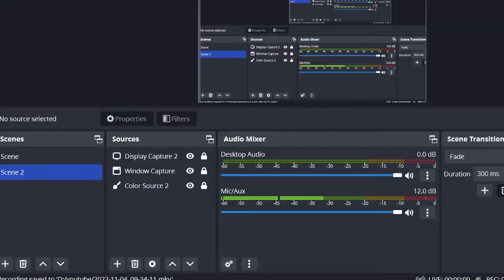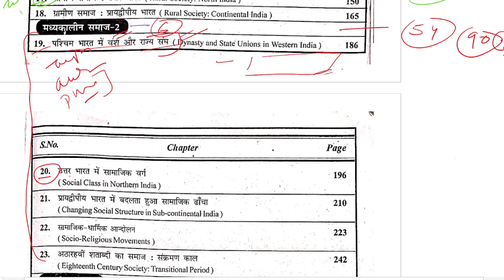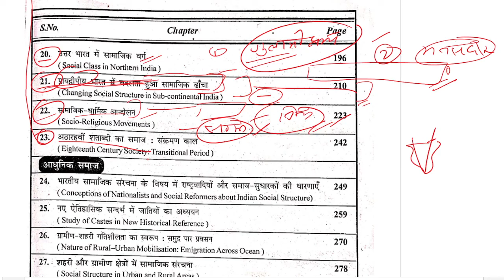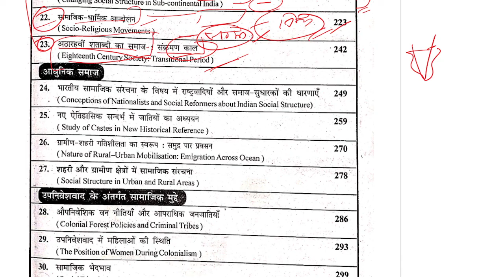MHI-06 || Unit - 6 Important Questions & Topics || MA History IGNOU ||Evolution of Social Structures